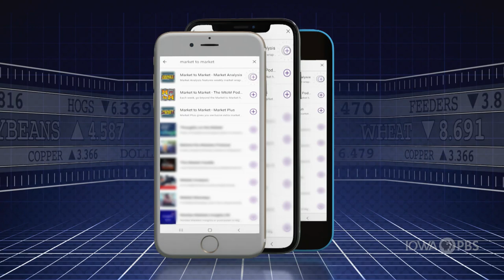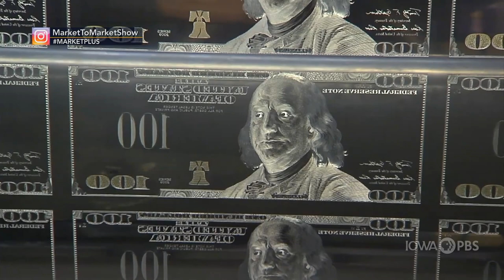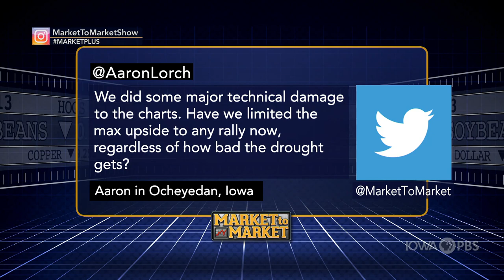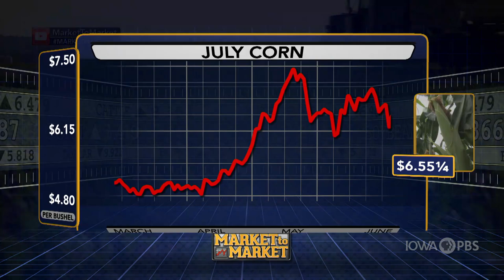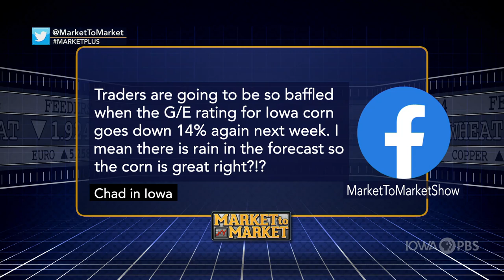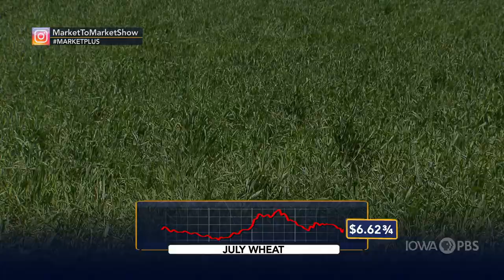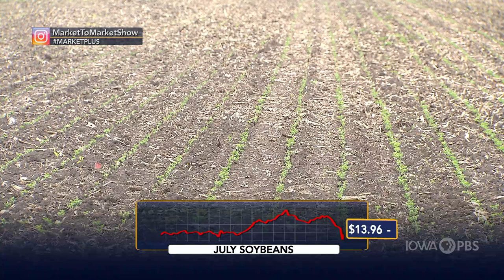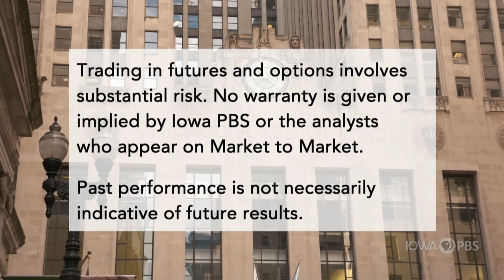Market Plus: Chris Robinson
Chris Robinson discusses the commodity markets in a special web-only feature.